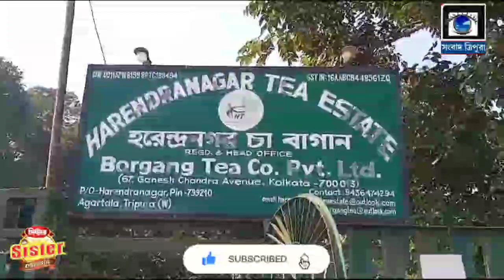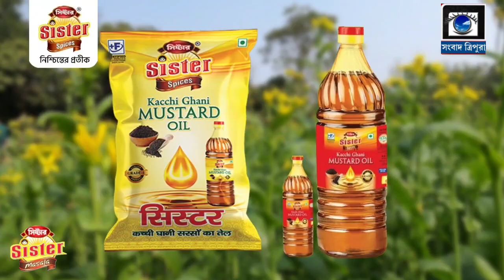বিয়ের প্রলোভন দেখিয়ে বিবাহিত মহিলার সঙ্গে চা বাগানের বাবুর অবৈধ সম্পর্ককে ঘিরে উত্তেজনা ...